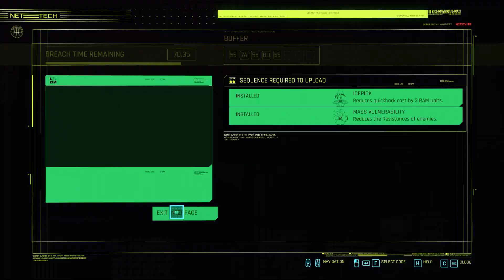Cyberpunk 2077 breach and murder